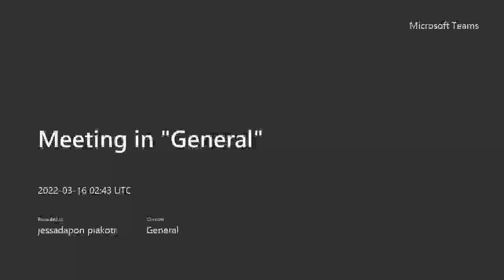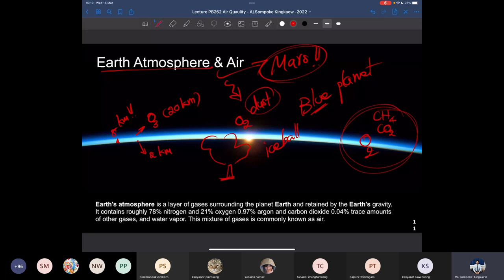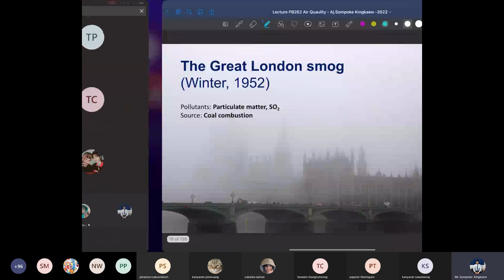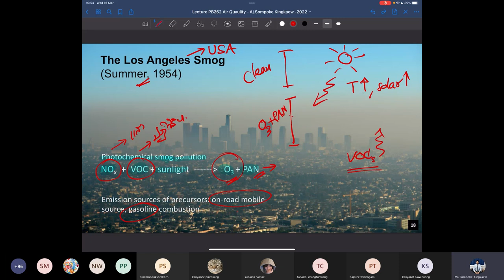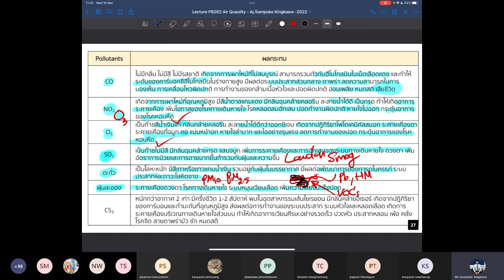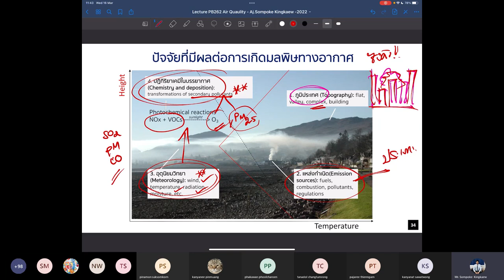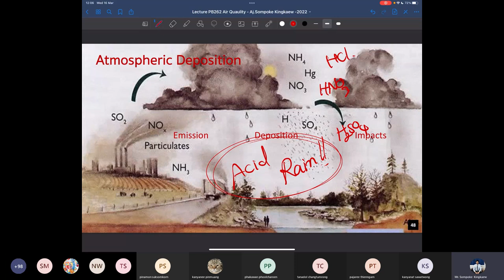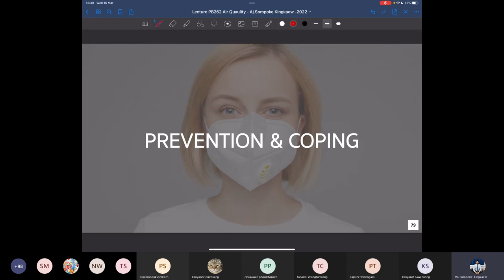[PB262] Lecture on Air Quality and Climate Change - [EP1]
Lecturer: Ajarn.Sompoke Kingkaew, Faculty of Public Health, Thammasat University, Rangsit Center